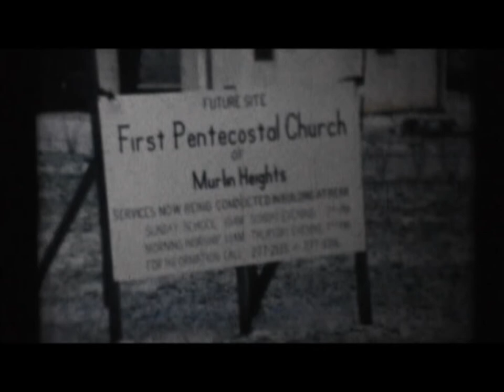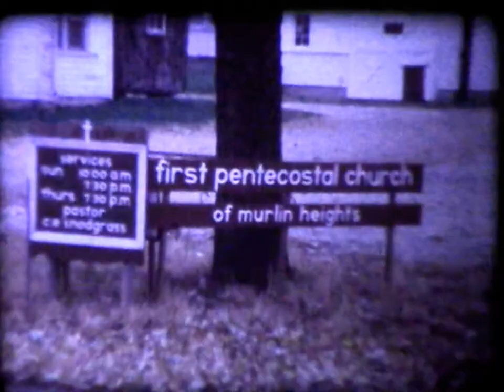Miracles of Murlin Heights: Episode 1- The Beginning (Dedication of First Sanctuary) 1967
Circa 1967- film of the growing family arriving for service on a cold winter morning. Begins with a look at N. Dixie when it was a 2 lane road and the little house where it all started and the fist sign. Shows the well in the back of property that Clifton Snodgrass saw in a dream, leading him to the property. Next, the second generation sign at the road in front of the first sanctuary with gravel parking lot where Bill Strickland, Dude and Mick Owens directs parking! Love the old cars!
This is the dedication service of the first sanctuary with guest speakers, singers and musicians. Clifton would say: "Let's raise our antenna's to the Lord!" John, Robina and Sandy sing, "The Answers on the Way! Harry Lamb, the real estate agent and wife sing. Cliff's sisters, Nina and Orpha with Brenda, Nina's daughter sing as the Murlin Heights Trio. Joe and Brenda Mays with Wayne and Wanda Herman are the original Murlin Heights Quartet. At the end, Pearl Gardner, Beulah's mother and little Sandy Herman. Little Johnny Herman walks by the Slaughter sister. Esther Wells - Clifton's mother. Possibly the Little family's red Chevrolet Imperial. Debbie Owens, Nina with baby Katie, Sherry Foster with little Ricky Strickland. Wanda Herman and Inez Herman, Wayne's mother with Brenda Herman Mays and Percy Herman, Wayne and Brenda's dad.